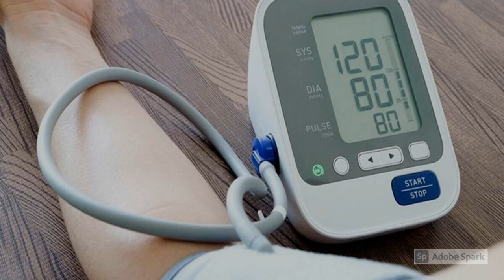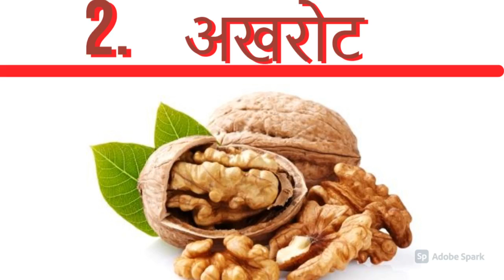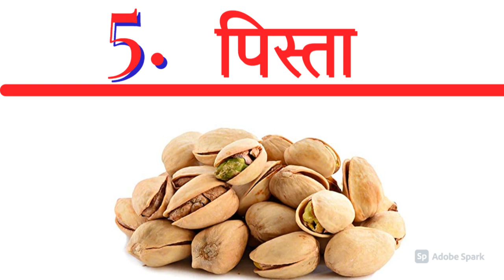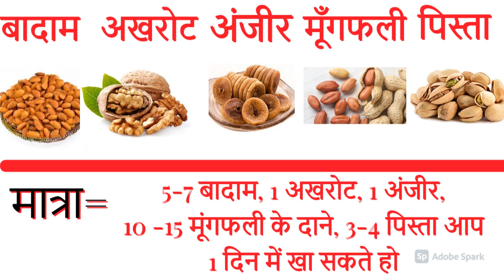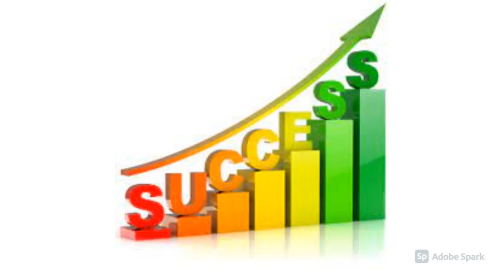मधुमेह के लिए सर्वोत्तम ड्राई फ्रूट्स | best dry fruits for diabetes | Best Solution For You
मधुमेह के लिए सर्वोत्तम ड्राई फ्रूट्स | which dry fruit is good for diabetes

Best Solution For You
Yours Queries
मधुमेह के लिए सर्वोत्तम ड्राई फ्रूट्स कौन से हैं
what is the best dry fruits for diabetes
diabetes ko dry fruits se kaise control
madhumeh mein dry fruits ka upyog kaise kare

The top dry_fruits which are of immense benefit to the patients with Diabetes mellitus are the following
1. Almonds बादाम 2. Walnuts अखरोट 3. Figs: अंजीर 4. Peanuts मूंगफली 5. Pistachio

सुगर डायबिटीज को कंट्रोल करने वाले ड्राई फ्रूट्स है | सुगर डायबिटीज में कोनसे ड्राई फ्रूट्स खाये -
1.  बादाम इन्सुलिन के उत्पादन को बेहतर कर उसे नियंत्रित करता है
बादाम में कैल्शियम,मेग्नेशियम,फाइबर,प्रोटीन,ओमेगा 3 फैटी एसिड,विटामिन E आदि भरपूर मात्रा में पाए जाते है  | बादाम आयरन,जिंक,पोटेशियम होता है | बादाम HDL को बढ़ाता है |
2. अखरोट सबसे अधिक  ANTIOXIDANTS है
 बहुत अधिक मात्रा में विटामिन  E व विटामिन B,मिनरल्स है
 कोलेस्ट्रॉल कंट्रोल करता है  दिमाग के लिए बेस्ट है |
3.  अंजीर
lowसोडियम है इससे कब्ज दूर होती है BP भी कंट्रोल रहता है
इसमें मेगनीज,मेग्नेशियम,विटामिन B=6,कैल्शियम व पोटेशियम भरपूर होता है |
4. मूँगफली  इसमें 30 से अधिक विटामिन्स व मिनरल्स होते है
प्रोटीन भी बहुत अधिक मात्रा में होता है |
5. पिस्ता

sugar me konsa dry fruit khana chahiye
diabetes me konsa dry fruit khana chahiye
best dry fruits for diabetic patients
best dry fruits for diabetes
which dry fruit is good for diabetes
sugar me kya khana chahiye
diabetes ko kaise control kiya ja sakta hai
diabetes ko kaise control kare
diabetes ko turant control kaise kare
diabetes me kya khaye kya na khaye
mdumeh me konsa dry khana chahiye